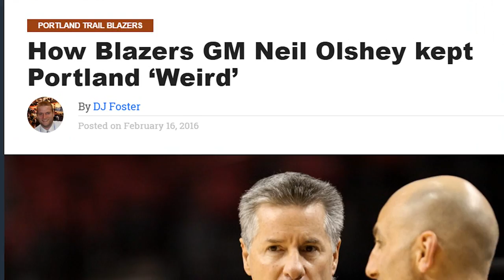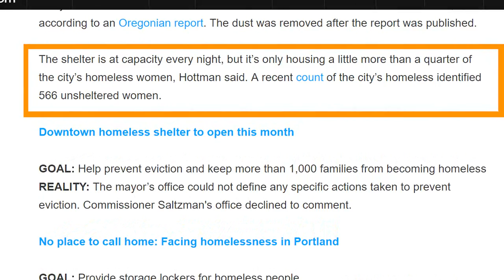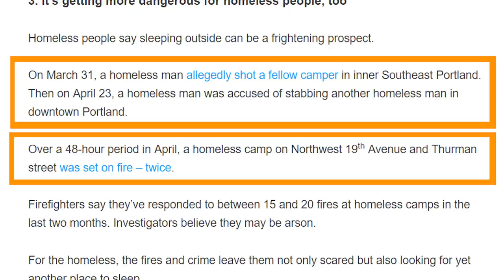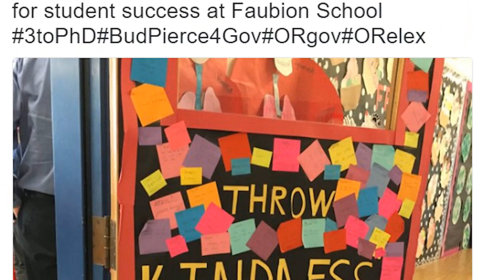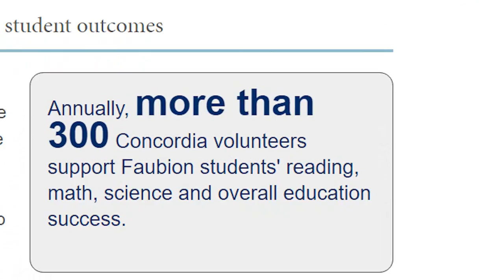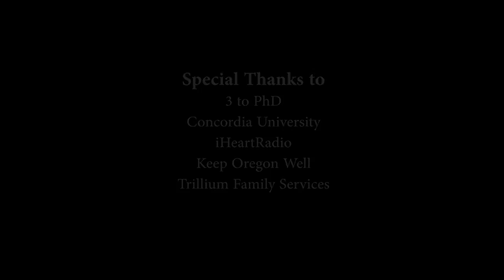Building Community Resilience in Portland, Oregon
Moving Health Care Upstream's Building Community Resilience (BCR) initiative partners with Trillium Family Services to explore how Portland, OR, is addressing community wellbeing by reducing toxic stressors through cross-sector collaboration.